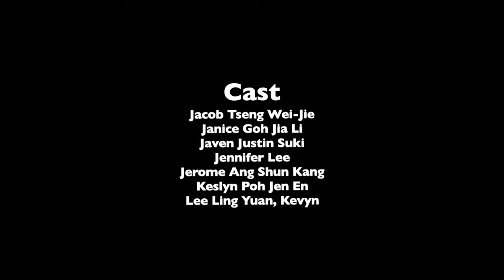Hwa Chong Batch Dance Music Video 2022 - Run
Run - Batch Dance 2022 for Hwa Chong Institution (College) Orientation, On Your Marks! Choreographed and performed by the 48th HCSC, the music video takes us through Hwa Chong Students' Council's 7 flagship events, with sets that represent these events making up the video. Try and identify which scenes correspond to Teachers' Day, Mid Autumn Festival, Senior Promenade, Open House, Chinese New Year, Orientation and finally, the Council Elections!

*All scenes abide by the relevant SMM of the time